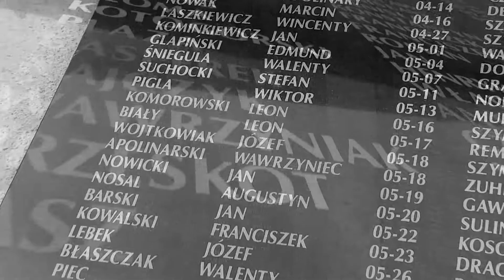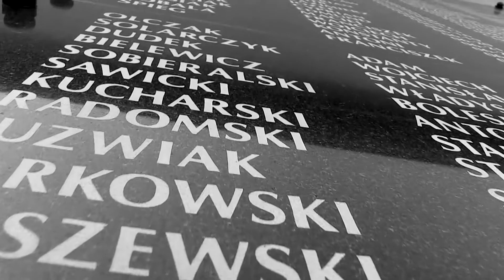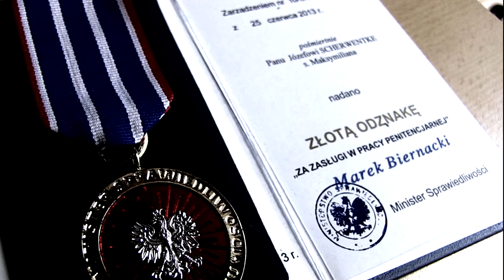Kroniki Więzienne odc. 5 - Tajemnice mogił. Józef Scherwentke